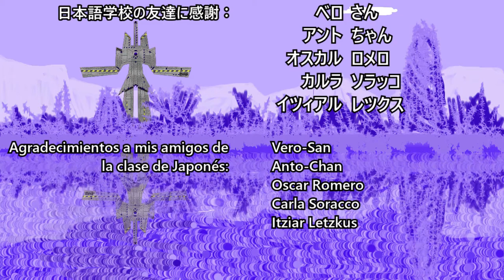Saori los convoca. Tema Los Caballeros del Zodiaco de BanDai (feat. SeiyaKun-Panxo)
Amigos de la comunidad: la sorpresa ya está aquí. Es un motivo de orgullo presentarles a mi amigo y colega arigato SeiyaKun-Panxo en una colaboración exclusiva con nuestro canal, cantando un tema de Ricardo Silva que iba a ser el OP latino de los Caballeros del Zodiaco, pero que al final lo conocimos como el tema del comercial de los Juguetes BanDai de Los Caballeros del Zodiaco en la década de los 90.
Esto es "Saori los Convoca", con mi contribución en la elaboración de la pista y en la nueva letra (salvo la del coro, que la conservamos de la versión de R. Silva), y la grabación del video de parte de Izanami Cosplay (Muchas gracias Izi). La grabación fue hecha en vivo en el evento Expo Ghibli de Diciembre 2019, en Recoleta, Santiago de Chile.
Esperamos de corazón que disfruten este nuevo video de Anisong. Un abrazo gratis, y gracias por su preferencia.